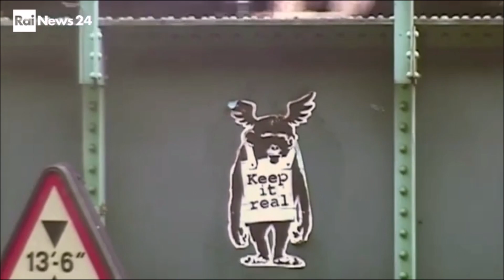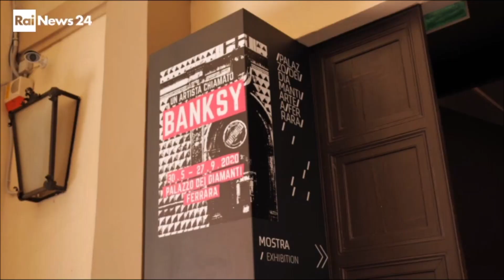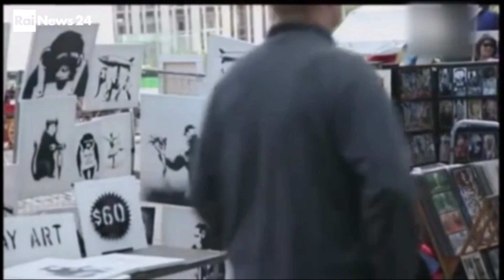I topi di Banksy a Ferrara nella mostra non autorizzata dall'autore fino al 27 settembre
Ferrara. "Un artista di nome Banksy" al Palazzo dei Diamanti fino al 27 settembre 2020: è la prima mostra ad aprire le porte dopo il grande blocco. Apre il 30 maggio a Ferrara, al Palazzo dei Diamanti, e allora vediamo in anteprima di che cosa si tratta.
Banksy fa sapere che la mostra italiana che circola dal 2016 è un "fake": un commento curioso se si pensa che tutte le opere esposte sono state autenticate seguendo il metodo Pest Control, dal nome della società dello stesso autore che certifica su richiesta copie delle sue opere, pagando direttamente una sorta di diritto d'autore per la riproduzione (65 sterline a copia, fonte: "Esquire", articolo "Lo strano modo di Banksy di autenticare le sue opere").
Il servizio è di Monica Carovani